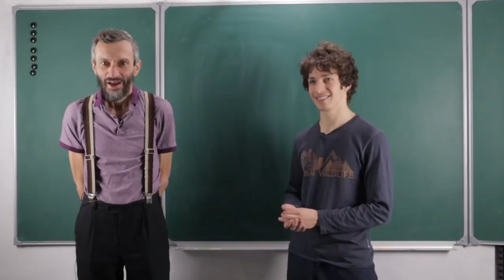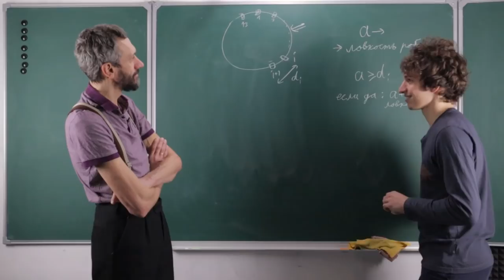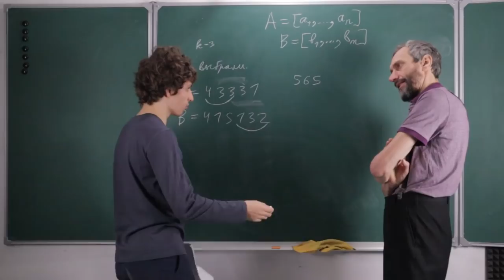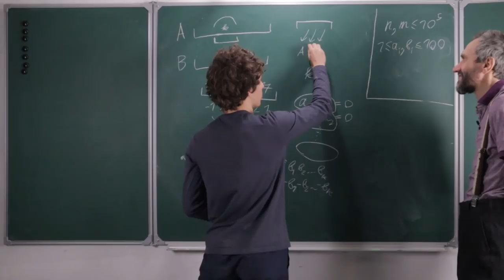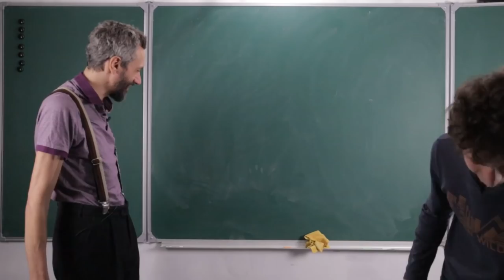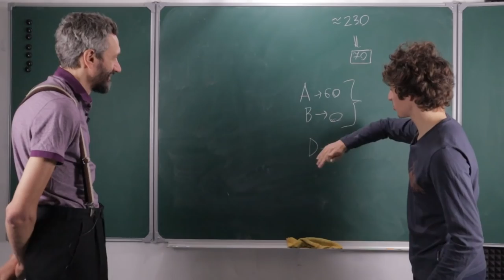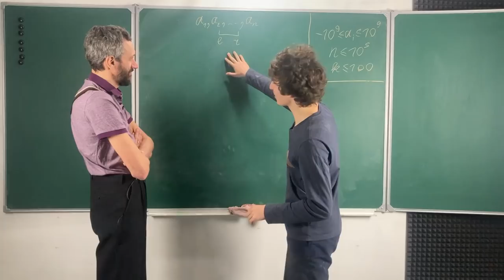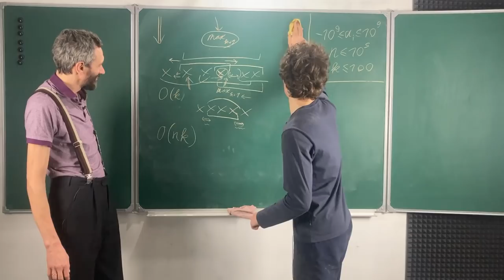РАЗБОР РЕГИОНА ПО ИНФОРМАТИКЕ!!!